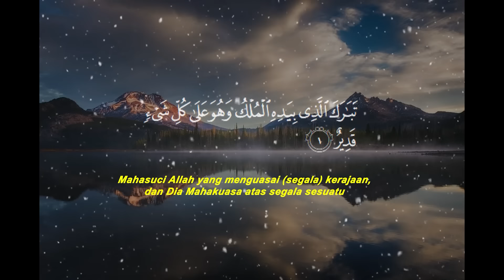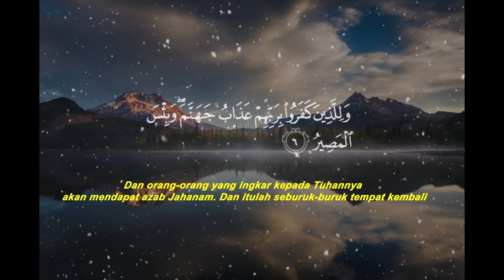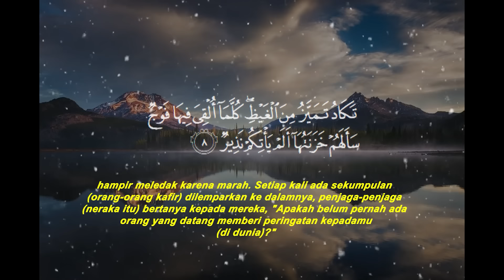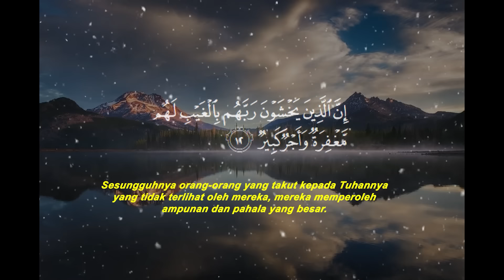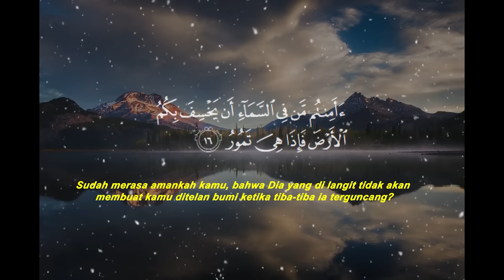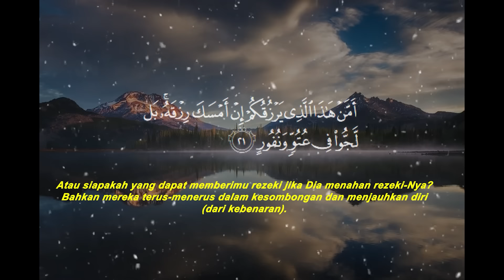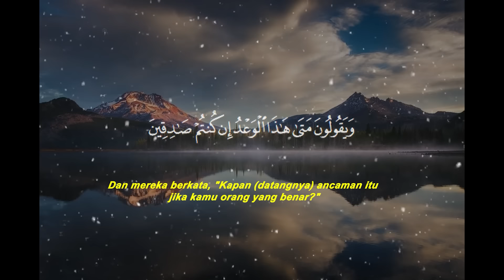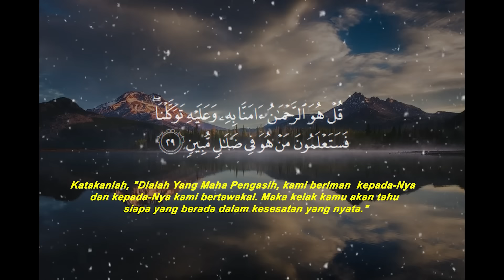Surah Al-Mulk Bacaan Merdu Pengantar Tidur, Terhindar Dari Siksa Kubur